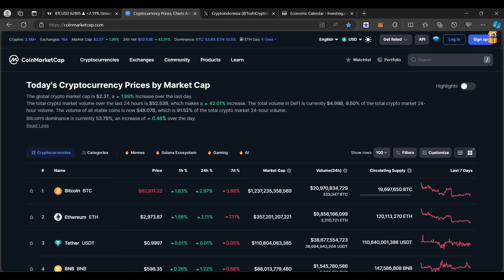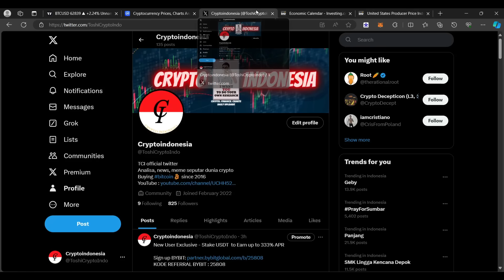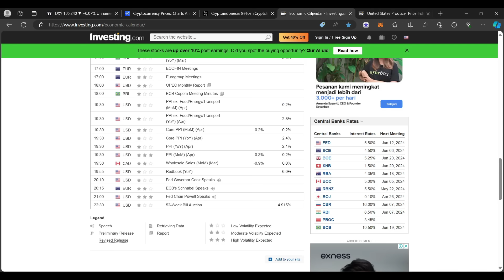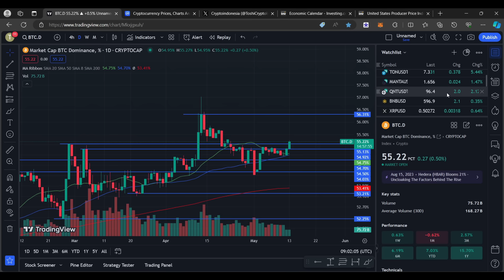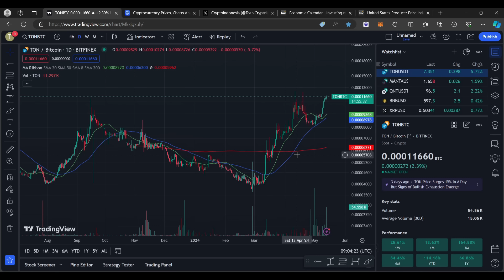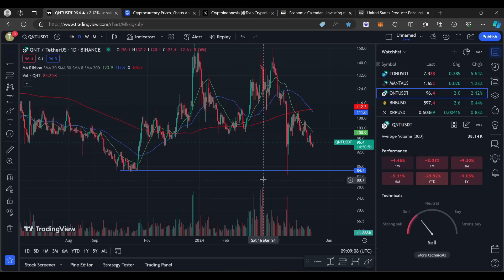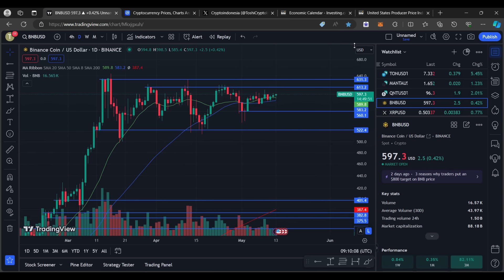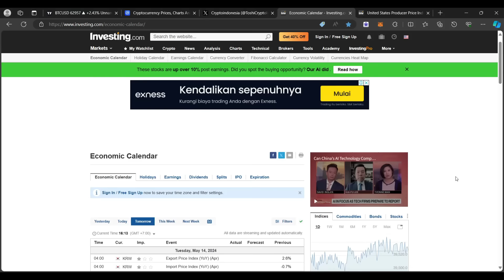CRYPTO RALLY KARENA BEBERAPA HAL ! KONFIRMASI PENTING DI DEPAN MATA UNTUK BIG SKENARIO ! TON XRP QNT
Event exclusive GATE.IO x Toshi Crypto Indonesia !
       Grab a share of 400,000 $APU Airdrop!

🌟Submit to win free token airdrop
✨Newcomers get extra benefits

GATE.IO running events ! :
1. AI Token Trading Carnival

2. ETH price prediction

BINANCE

PRIMEXBT :

KODE : ToshiCrypto